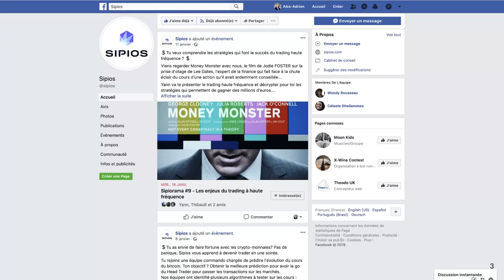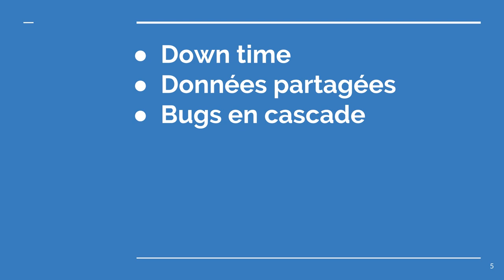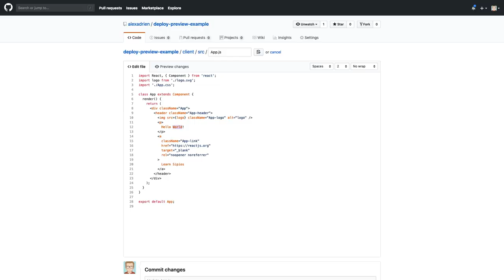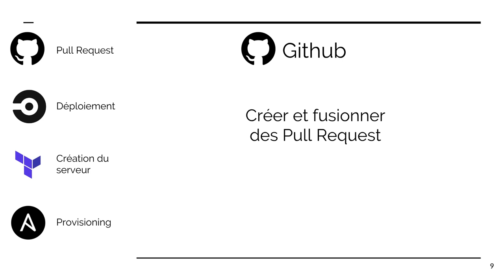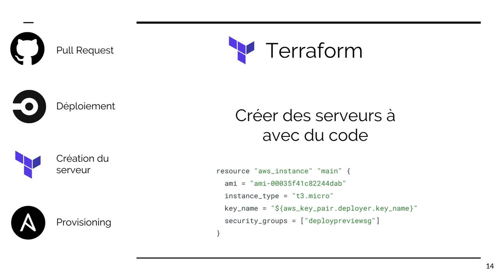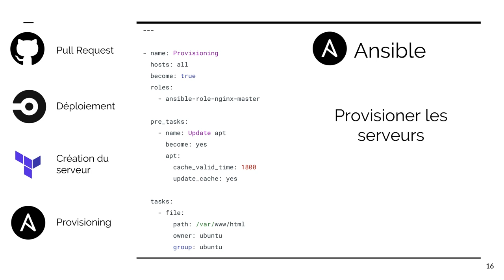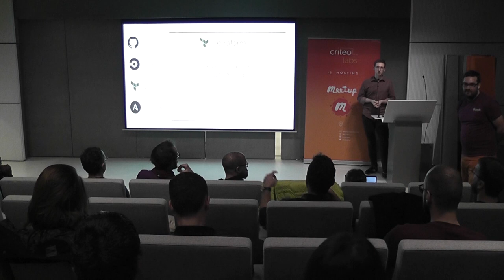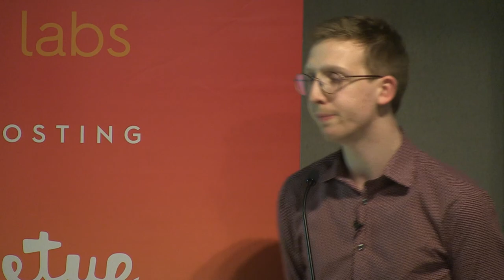Feature Preview with Ansible and Terraform par Alex-Adrien Auger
Nous avons observé chez des scale up des difficultés liées au fait de partager une plateforme de staging sur un nombre grandissant d’équipes.

Conflits, retours de QA, données partagées et corrompues…
Ajouter des équipes n’implique pas d’aller plus vite.

De plus en plus de scale ups ont adopté un système de Deploy Preview permettant de valider chaque feature sur un environnement spawné à la demande.

Ce n’est pas de la magie! Je vous montrerai comment implémenter un Deploy Preview simple et efficace en 10 min avec Ansible et Terraform